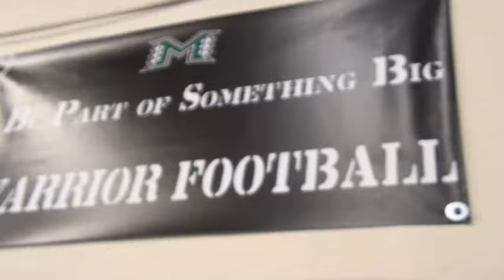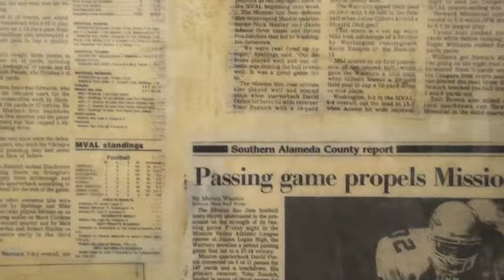MSJ 2013-14 season PROMO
Football promo Mission San Jose High School football